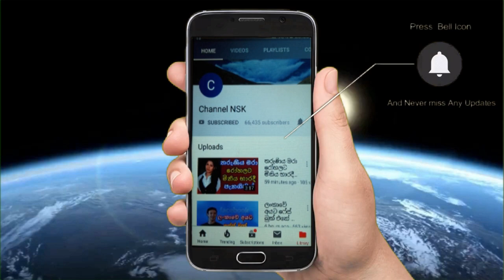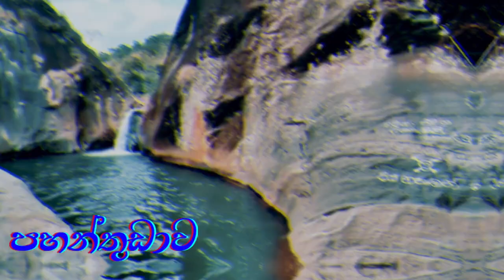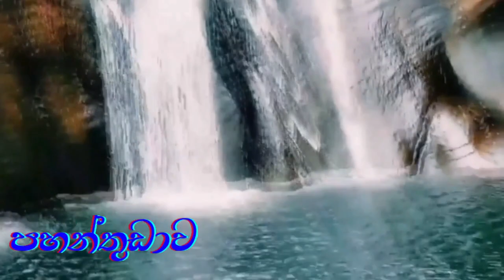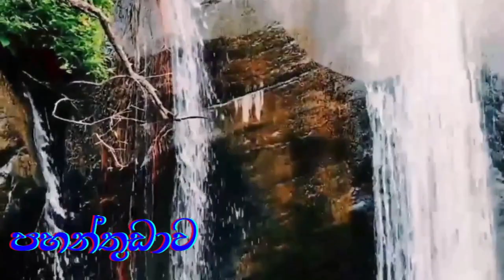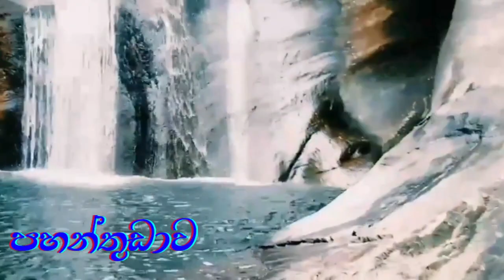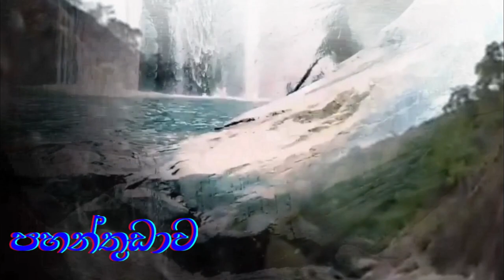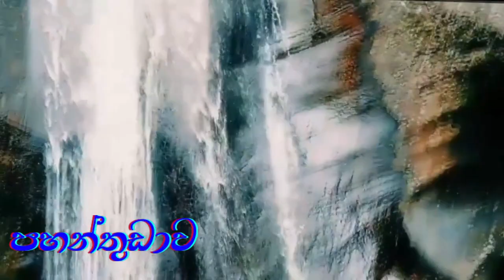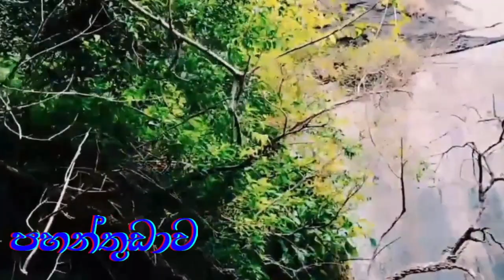කවුරුත් හොයන පහන්තුඩාවේ නිරුවතේ සුලමුල එළියට Pahanthudawa Couple arrested from Maharagama & Elpitiya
Umariya sinhawansha met an accident ත්‍රීරෝද රියදුරුට බර,Mathilda Karlsson Rides For Sri Lanka at Tokyo Olympics 202,රු 20000/= ගෙන දින 7ක් අතුරුදහන්ව සිටි 14 හැවිරිදි සැර,හිටපු ඇමති පුතාගේ නේපාල ජාතික පෙම්වතිය වැල්ලවත්ත,ප්‍රවීන සිනමා නිළි ශ්‍රියානි අමරසේනට කොරෝනා Sriyani Amarasena,Special News about Haisinth Wijerathne ජපානයේ පුතු පැමිණෙන තුරු හයිසින්ත් අවසන් කටයුතු ප්‍රමාදයි
Umariya sinhawansha met an accident ත්‍රීරෝද රියදුරුට බර,Mathilda Karlsson Rides For Sri Lanka at Tokyo Olympics 202,රු 20000/= ගෙන දින 7ක් අතුරුදහන්ව සිටි 14 හැවිරිදි සැර,හිටපු ඇමති පුතාගේ නේපාල ජාතික පෙම්වතිය වැල්ලවත්ත,ප්‍රවීන සිනමා නිළි ශ්‍රියානි අමරසේනට කොරෝනා Sriyani Amarasena,Special News about Haisinth Wijerathne ජපානයේ පුතු පැමිණෙන තුරු හයිසින්ත් අවසන් කටයුතු ප්‍රමාදයි,කළාකරුවාගේ අන්තිම කැමැත්තට අනුව මළගෙදර සංගීත සාජ්ජයක් Harald K Jayatissa